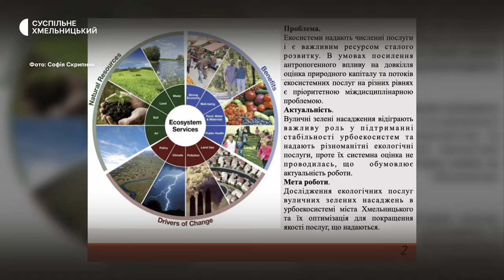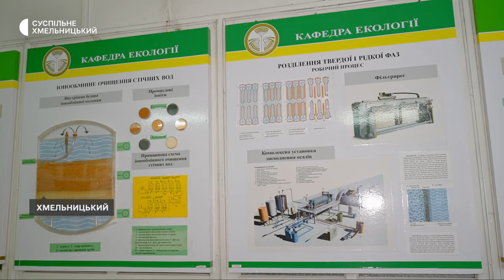Хмельничанка Софія Скрипник отримує президентську стипендію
Три хмельничанки отримують стипендію Президента. Про це Суспільному розповіли в міському департаменті освіти та науки. Одна зі стипендіаток – п’ятнадцятирічна Софія Скрипник – є переможницею всеукраїнської олімпіади з екології. Про юну дослідницю та її переможний проєкт – далі в матеріалі.